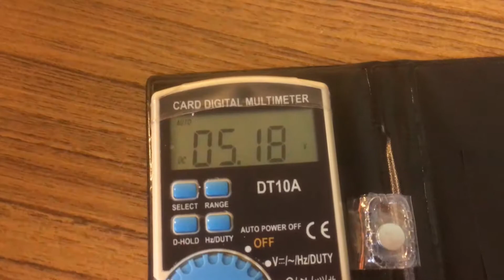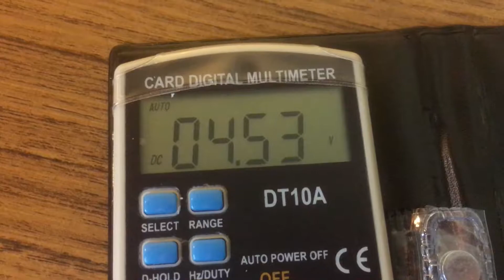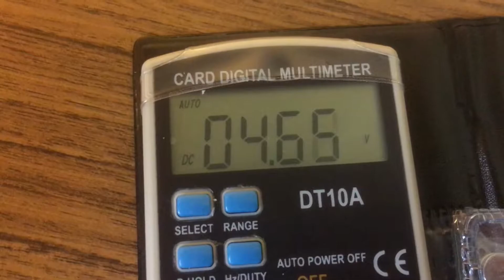LEDに光を当てる実験２ 検証動画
LEDに光を当てたら発電をしました。
数を増やしたら電池と同じように電圧が増えるのか検証。